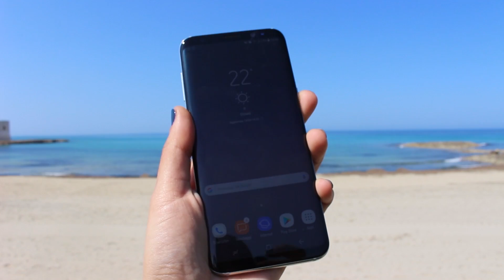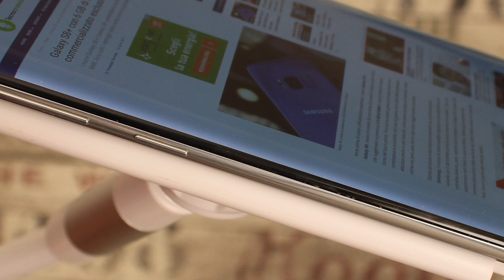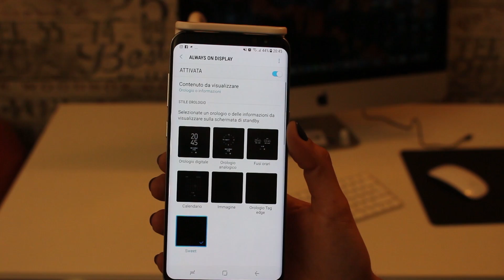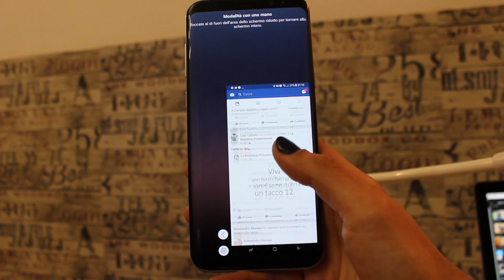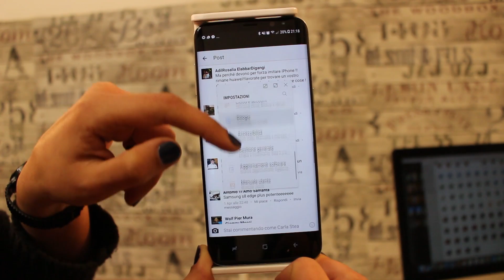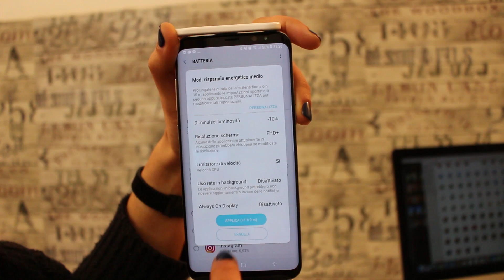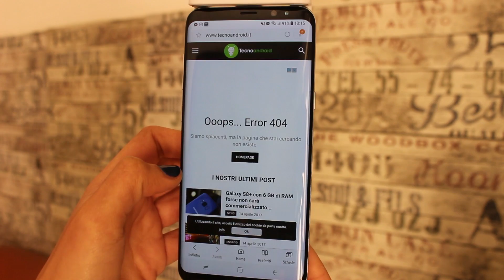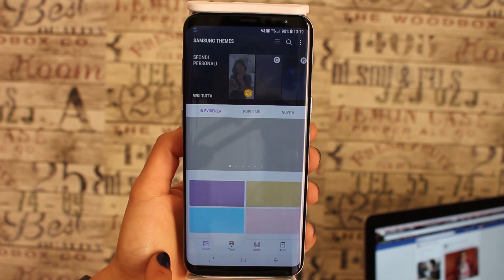Samsung Galaxy S8+ (Plus) recensione completa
Miglior prezzo